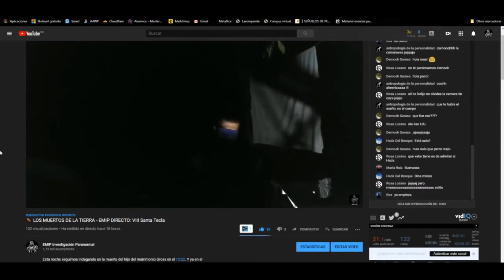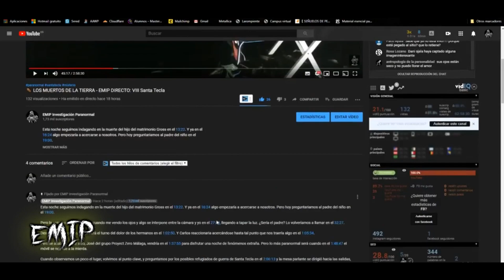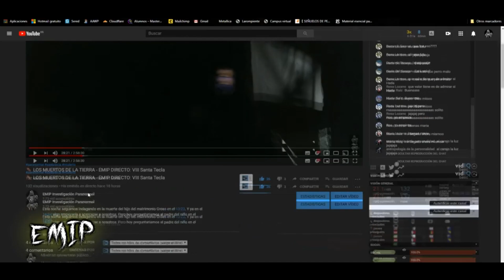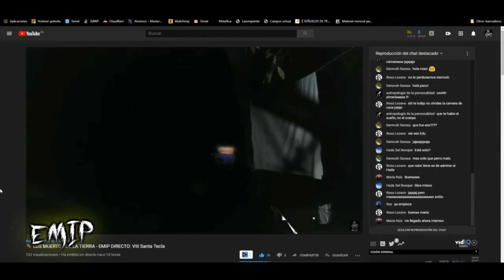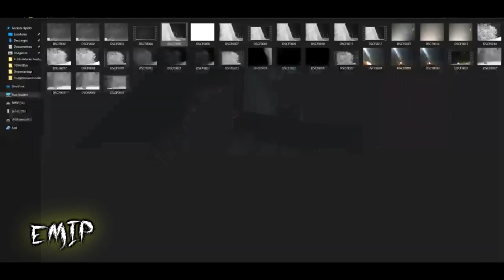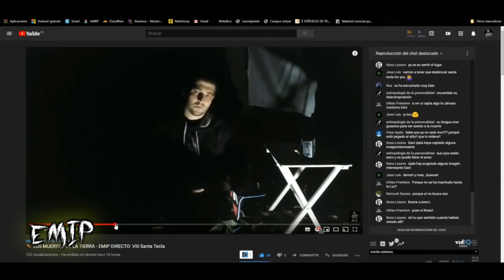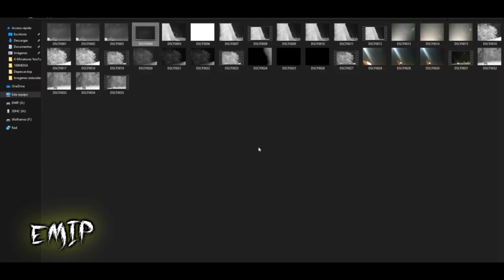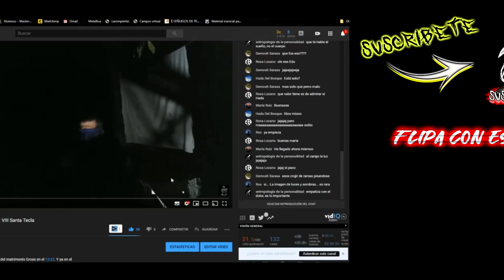😱 El ÚNICO FANTASMA REAL CAPTADO en 2 CÁMARAS DIFERENTES en una INVESTIGACIÓN PARANORMAL ❗❗❗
El ANÁLISIS PARANORMAL de FENÓMENOS PARANORMALES es algo que se debe hacer en cada INVESTIGACIÓN PARANORMAL que se lleve a cabo. En este caso, se descubre una SOMBRA del MÁS ALLÁ en esta casa abandonada.

Observa cómo analizamos esta sombra fantasma en la investigación realizada en la casa abandonada de Santa Tecla de Málaga.